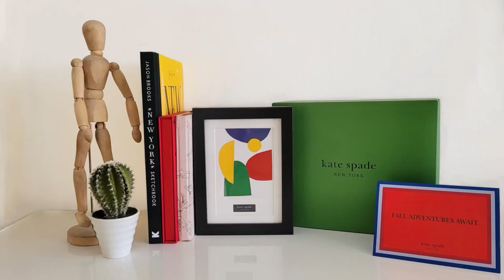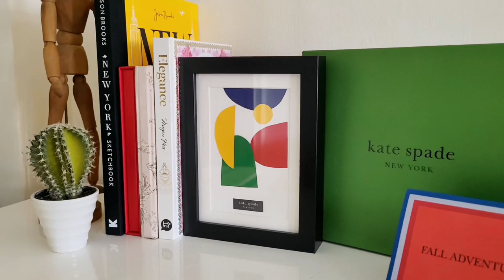Kate Spade DIY Art Kit for FALL 2023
Graphic shapes. Bold colours. Curated chic. A season of artful adventure is in view at Kate Spade New York.

Have fun making your very own masterpiece with your specially curated Kate Spade DIY Art Kit . Let yourself immerse in a world of colours, shapes and possibilities and unleash your inner artist to create something truly extraordinary.

A collaborative project by Kate Spade Singapore and Draw A Story.